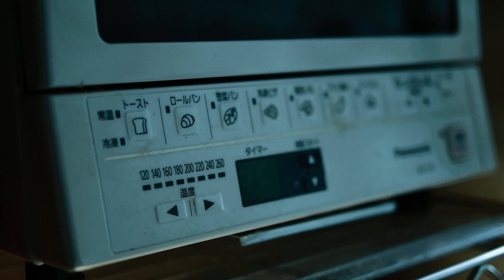ONE DAY | LUMIX with LEICA Videography ep.26 | In The Room | Lumix GX7 Mk3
なにげない身の周り写したスナップです。
It's a casual snapshot of my surroundings.

using camera：Lumix GX7 Mk3
lens：Leice 25mm

小津安二郎 said
どうでもよいことは流行に従い、重大なことは道徳に従い、芸術のことは自分に従う

Trivial matters should follow trends, significant matters should follow morals, and matters of art should follow oneself."
　　said Yasujiro Ozu
私の人生は好奇心と探求心で満ちており
カメラこそがその旅に必要なパスポートである
　　by スティーブ・マッカリー

My life is shaped by the urgent need to wander and observe,
and my camera is me passport.
　　said Steve McCurry
I love jazz.
For me, the camera is a beloved instrument.
I am improvising with snapshots.
　　said Takaaki Tatsumi Photographer

僕はジャズが好き
僕にとってカメラは愛すべき楽器なんだ
僕はスナップで即興演奏をしているんだ
　　said 辰巳タカアキ　写真家

Snapshots are improvisations.